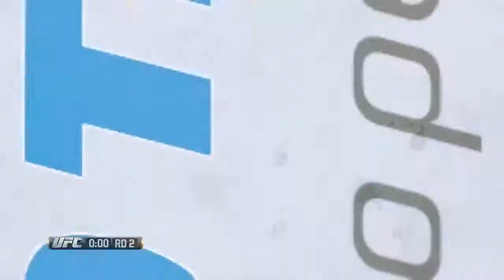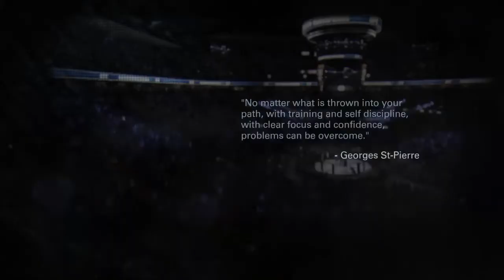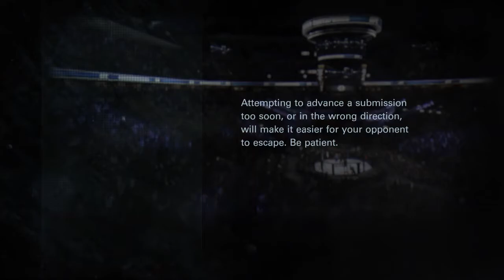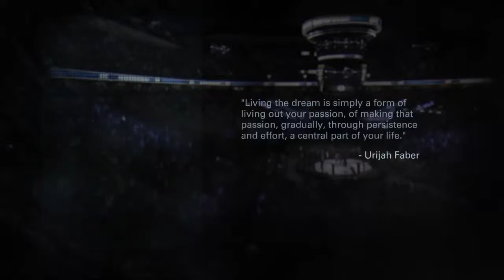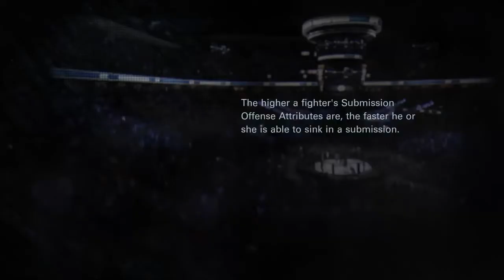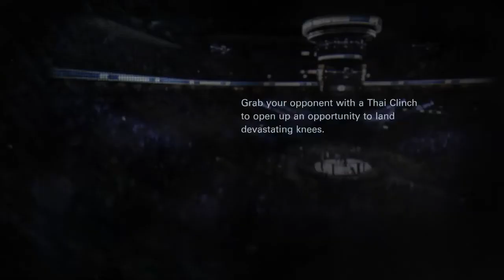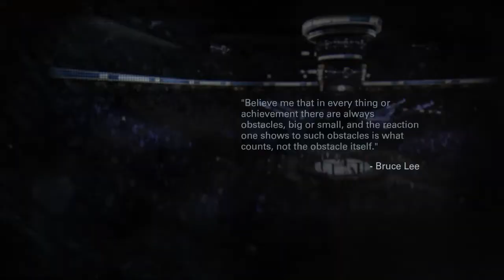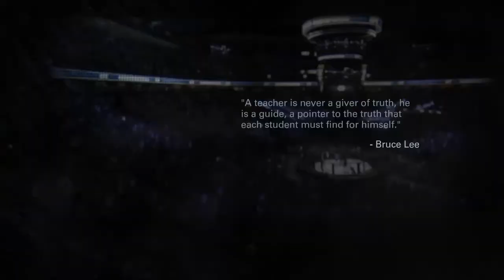EA UFC Online - Live Stream